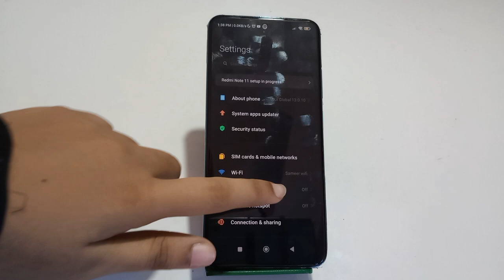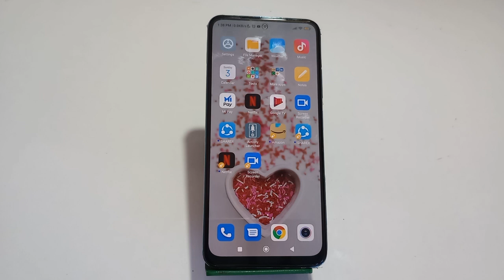Pattern Lock Remove In Poco M4 Pro 5G, How To Delete Pattern Lock In Poco M4 Pro 5G,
Pattern Lock Remove In Poco M4 Pro 5G, How To Delete Pattern Lock In Poco M4 Pro 5G, Poco M4 Pro 5G Mein Pattern Lock Kaise Hataye

Remove_Pattern_Lock Poco M4 Pro 5G